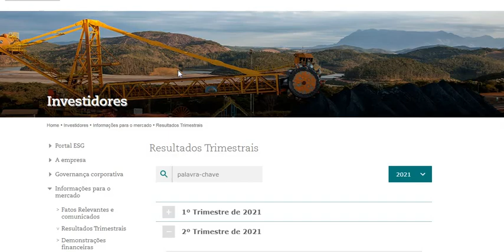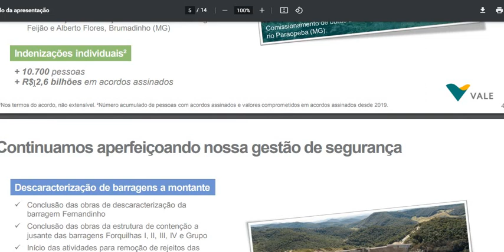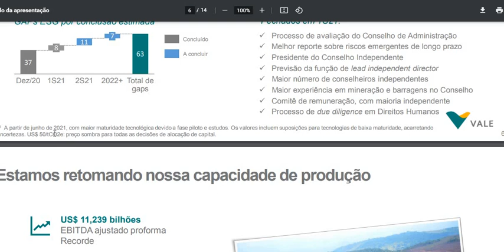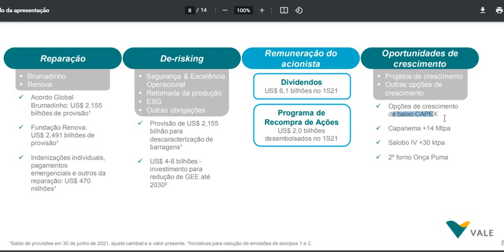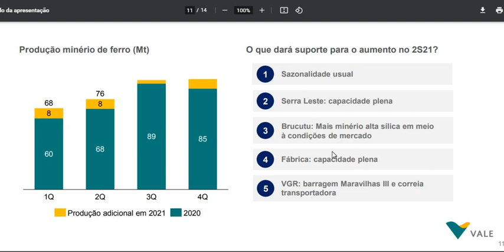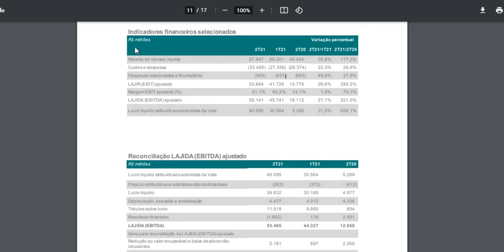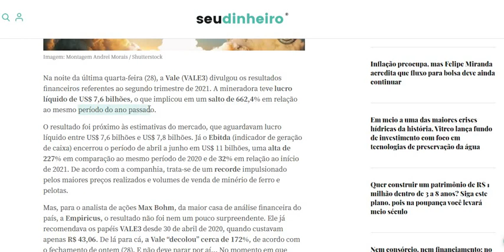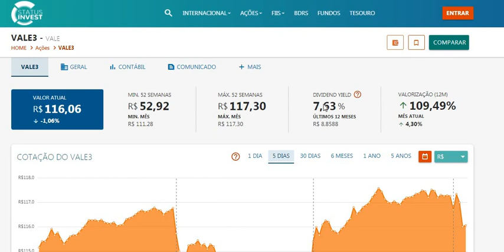VALE OTIMO RESULTADO DO 2T21 AUMENTO DE 662% NO LUCRO MAIS DE U$ 7,6 BILHÕES DE DOLARES VALE3 É BOA?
Quer saber mais me conte nos comentários.
Ficou duvidas ?